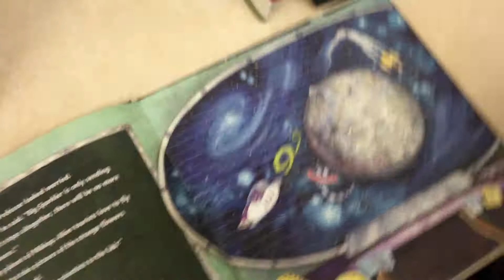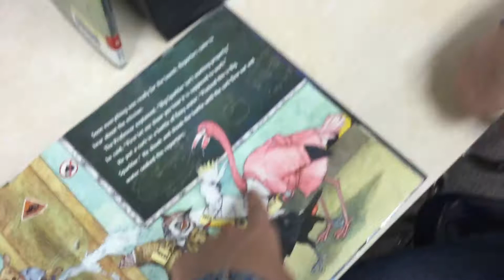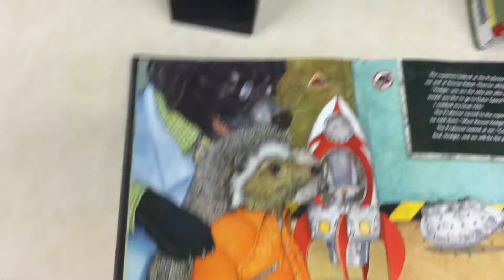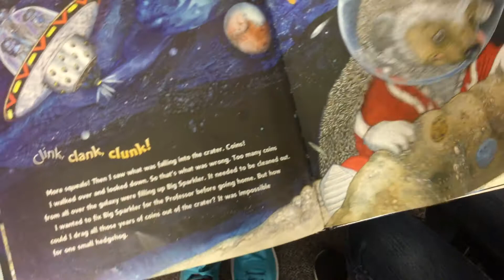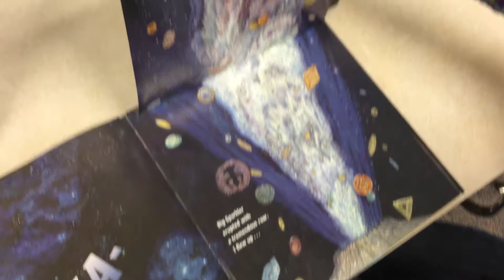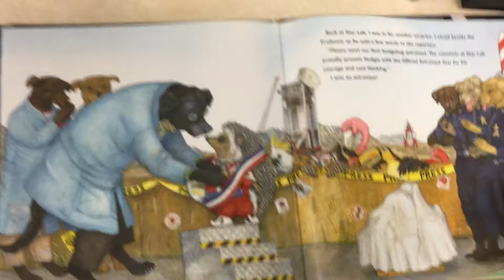Hedgie Blasts Off